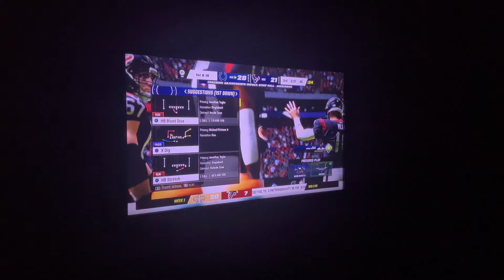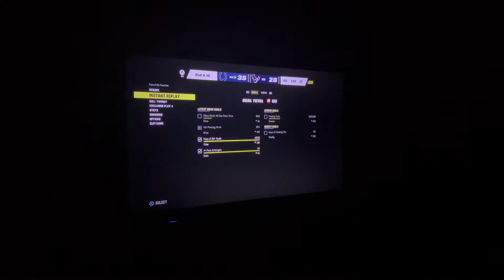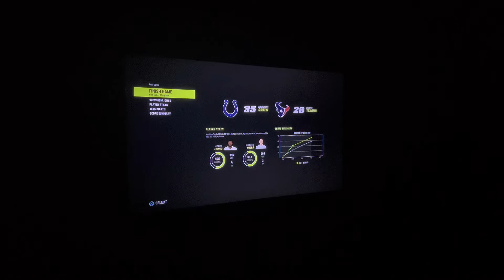Sup I’m back and playing madden to day